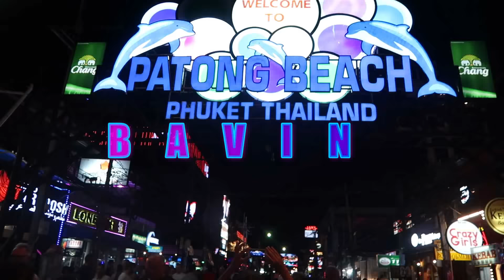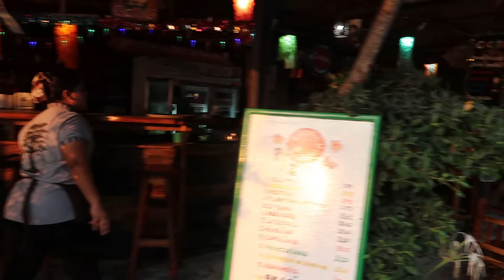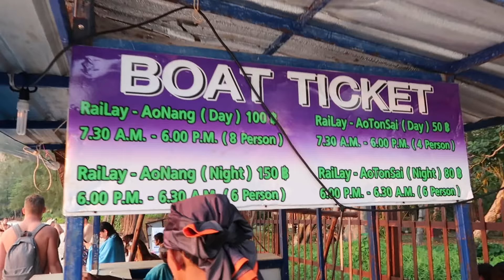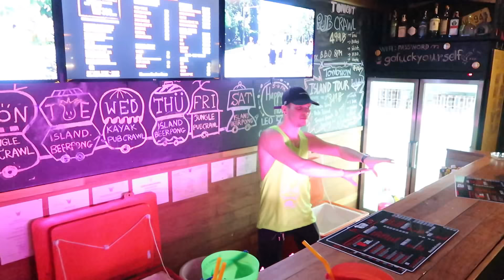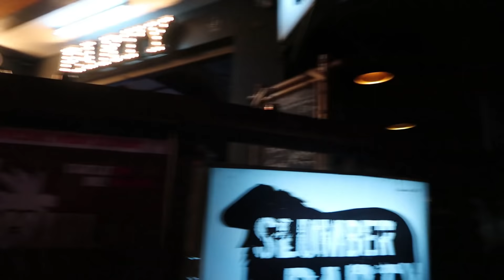Krabi | கராபி | Krabi Nightlife | Ao Nang Beach | Railay Beach | Thailand | Episode 2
hello all ! this video shows how to visit thailand on budget trip from chennai india , and how to reach & explore krabi on a budget trip . tand i shared  my  experience of krabi islands lik raily island and ao nang beach & krabi night life party !
Ao Nang beach is about 15 minutes from Railay Beach, 50 minutes from Koh Phi Phi Island, 20 minutes from Krabi Town and 2.5 hours from Phuket Thailand by road or sea.